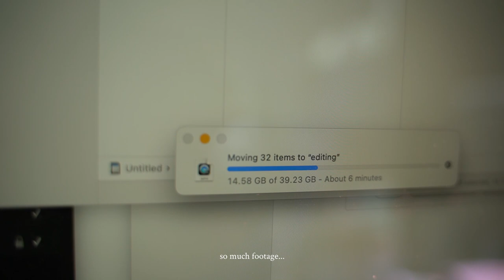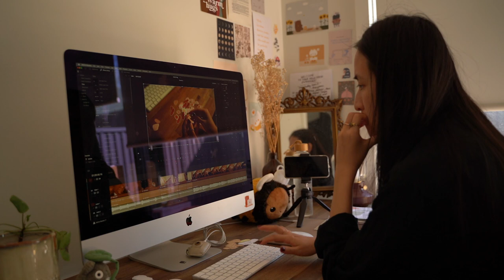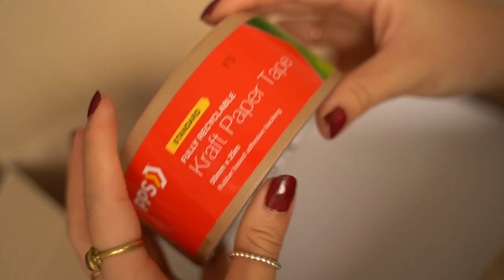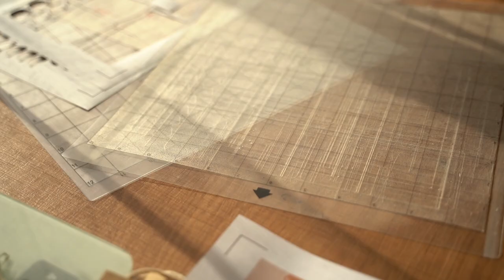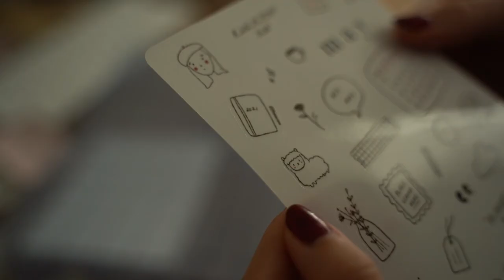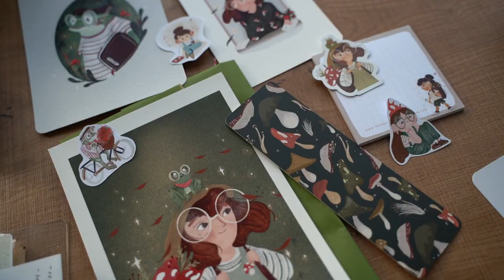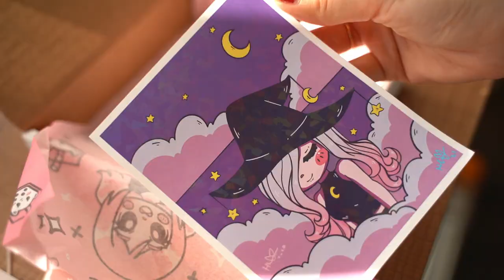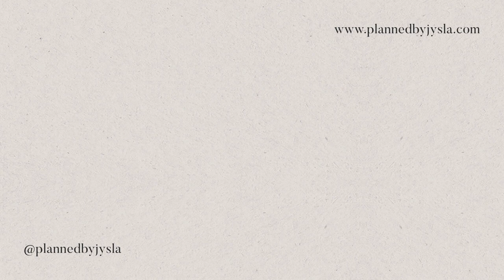memo pads & shop update | studio vlog 91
✿ Sorry & thank you so much for the ads!!! They help me so much and your support goes a long way

These past 2 weeks I’ve been making memo pads (a really enjoyable but admittedly tedious process), preparing for the shop update (it’s live!) and unboxing some beautiful happy mail from my Workshop patrons who all recently had shop updates/launches!

Thank you for all your support everyone. Truly.

Jess

Supplies I use:
Sunstar Kadomaru Pro Corner Cutter
Kokuyo Harinacs Press Staple-Free Stapler

Hey, I'm Jess! I'm from Sydney, Australia and I document my weeks with studio vlogs and I create for my shop called Planned By Jysla where I make printable and digital planner pages, illustrated stickers and more. I love the beauty in the every day and little moments, and I'm passionate about helping others be their best selves.